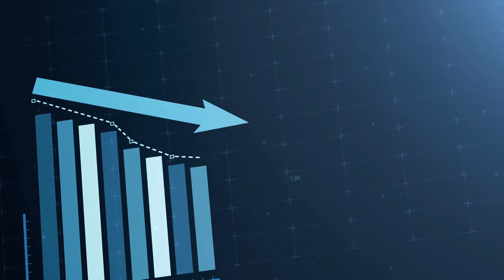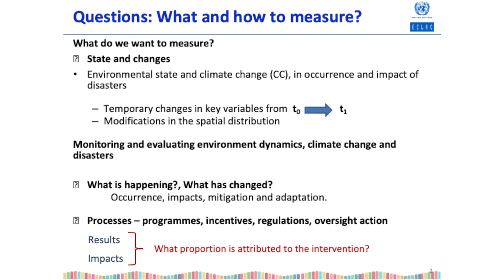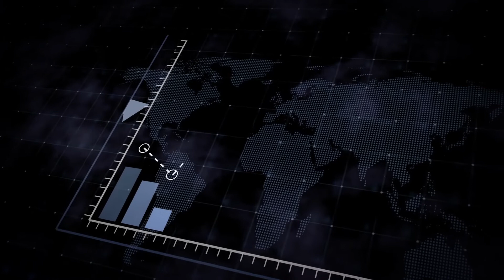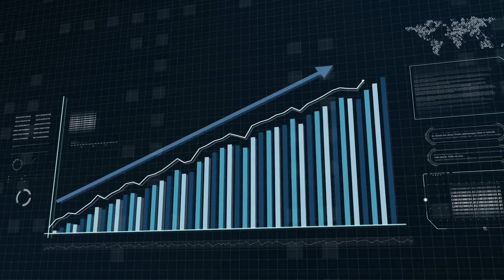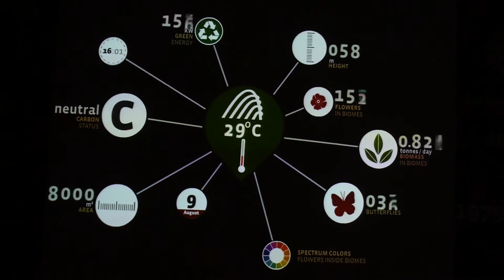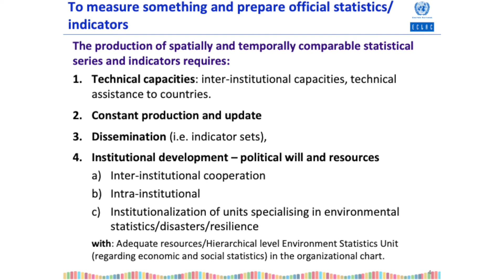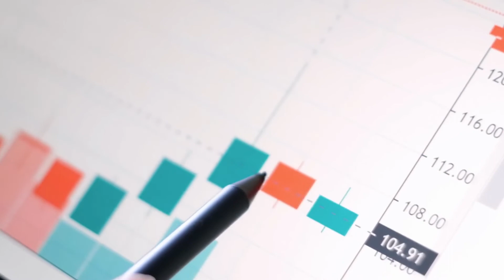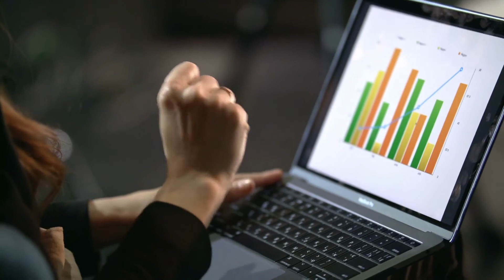Video - Introduction to Environment Changing Aspects and Statistical Information